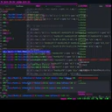TOPLAP 20 Stream February 2024 - xkalim - 2024-02-25 03:45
TOPLAP20 Stream February 2024 live performance by xkalim from cdmx

live coding

tidal + super collider